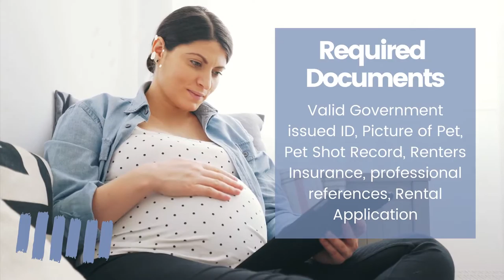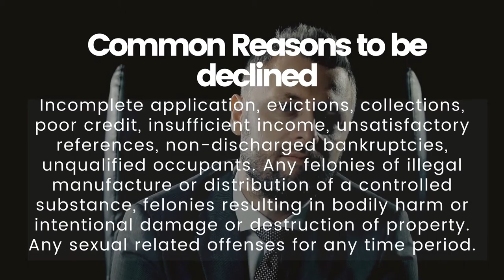Application Process - Jennifer Randall - Property Manager - Maui Hawaii - AlohaRentalsMaui.com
What is the application process like and what is it that you are looking for??? Here is FAQ short skit that might satisfy some of your questions.

Aloha!
Jennifer Randall (S)
Realtor Salesperson - Property Manager
AlohaRentalsMaui.com